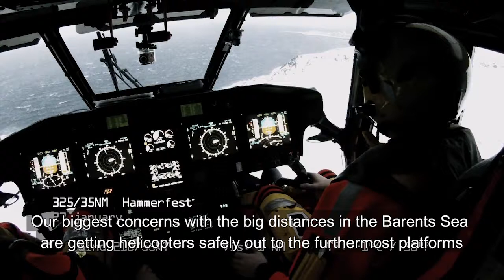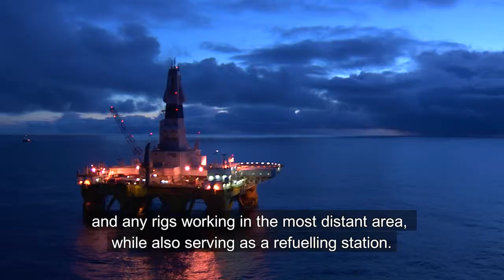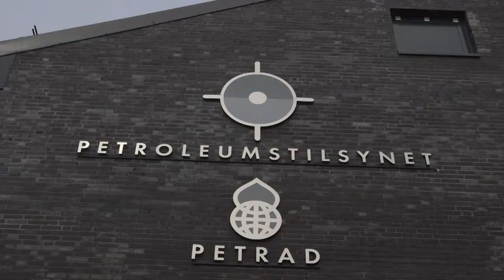Logistics and emergency preparedness in the Barents Sea - Petroleum Safety Authority Norway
Close attention is being paid by the PSA to the way the players are coordinating their activities and jointly developing optimum emergency preparedness in the far north. Going solo is out of the question when moving into the new areas of the NCS.